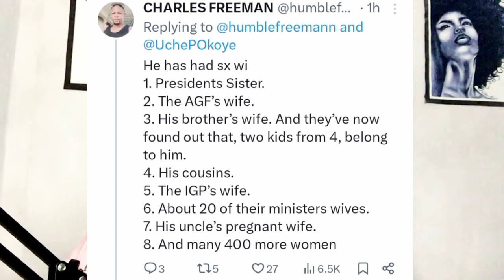EQUATORIAL GUINEA top OFFICIAL Arrested with Sex Tapes AFTER house RAID....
Hello guys,in today's video we analyze how a government top official was arrested because of sextapes that where seen in his house after raid.

interact with me on the following social media platforms...